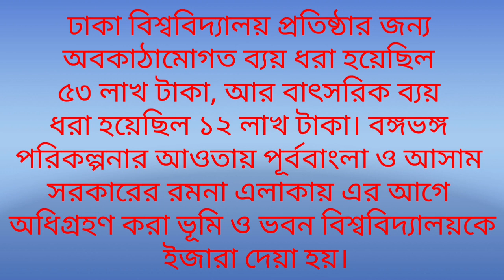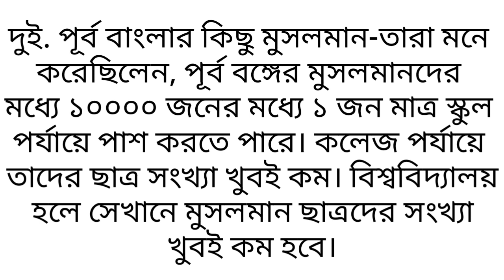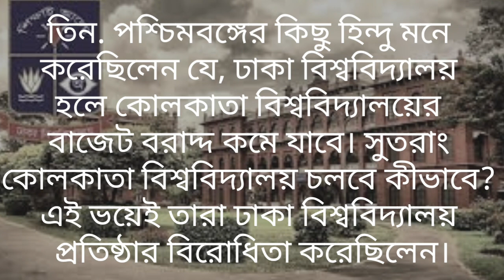ঢাকা বিশ্ববিদ্যালয়ের ১০০ বছর|কেন প্রতিষ্ঠা করা হয়?এটার পিছনে কার আবদান বেশি ও কারা এটার বিরোধিতা করে